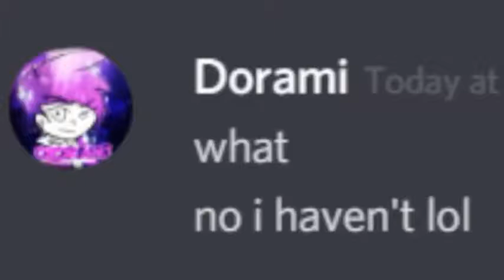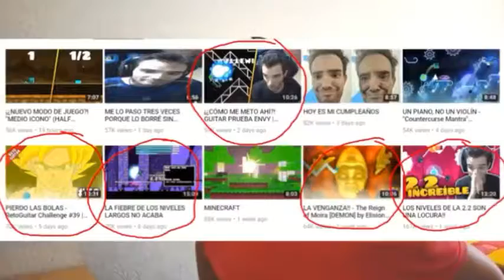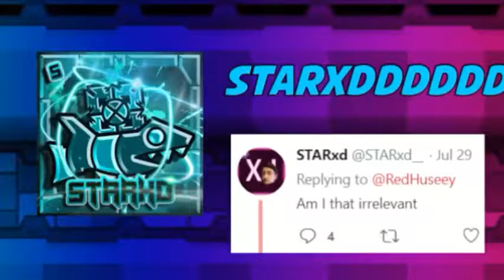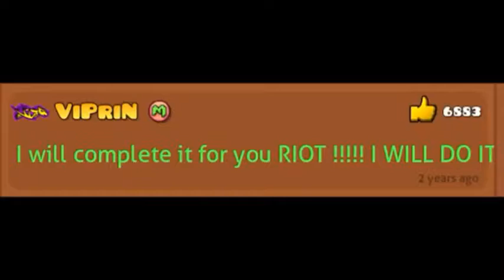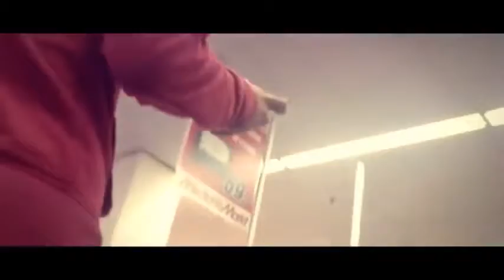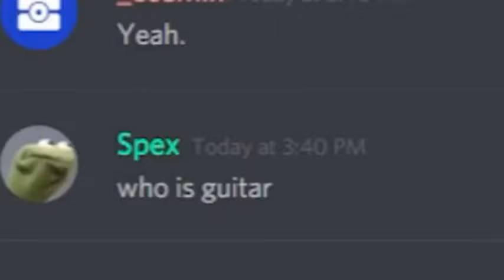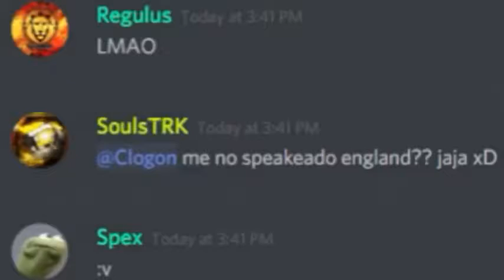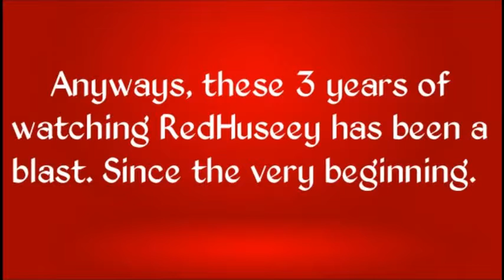My 2 Year Anniversary Of Watching RedHuseey (Read Description)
I've been there since the beginning. I basically made a video of my favorite/ funny moments of RedHuseey. Even with his first video, he was funny. I know the thumbnail said 3 years but I did the math after I made the thumbnail and was 2 years not 3. I don't feel remaking the thumbnail.